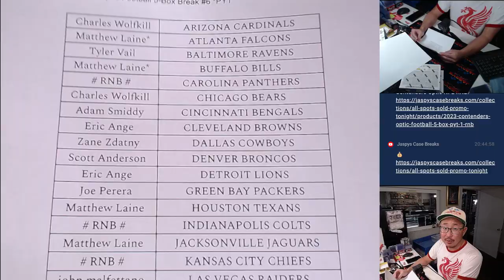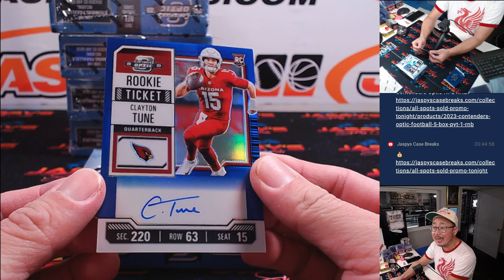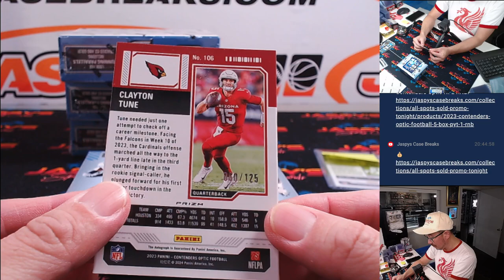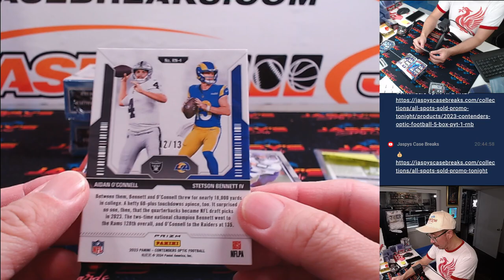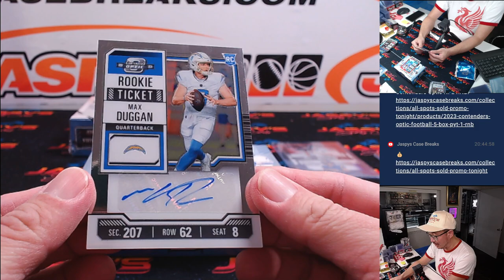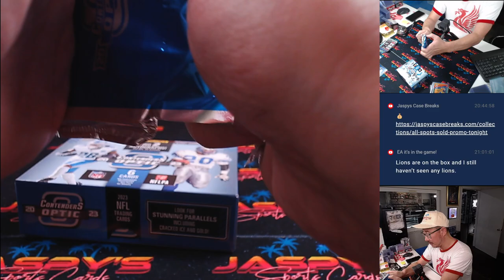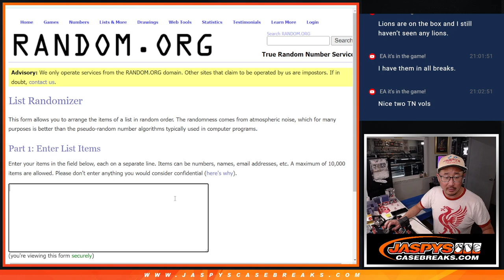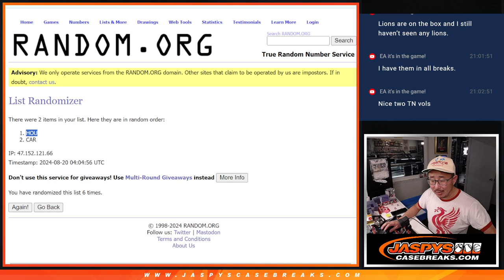M, 08/19/24 - 2023 Panini Contenders Optic Football 5-Box Break #6 *PYT*